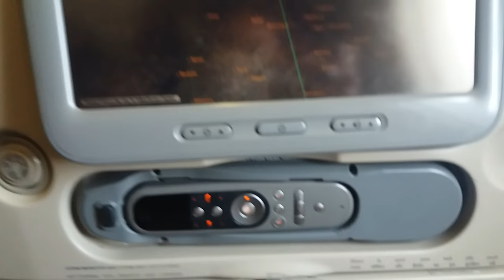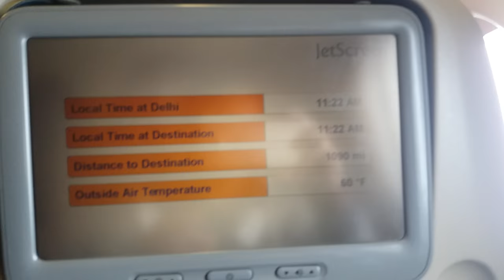Jet Airways, Air India: New Delhi to Patna | Take-of to Bihar Diwas | New Delhi to Patna flight fare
👉International flight Airbus A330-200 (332) V2 via PATNA in this video there are three different airlines: as AIR INDIA; JET AIRWAYS; VISTARA.
👉पटना के माध्यम से अंतरराष्ट्रीय उड़ान एयरबस A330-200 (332) V2, इस वीडियो में तीन अलग-अलग एयरलाइन हैं: एयर इंडिया; जेट एयरवेज; विस्तारा 👇

👉 Hope you enjoyed this Shopping video.

👉 मोटरबोट जेट स्की, बनाना बोट, बीच कुर्सियाँ।

Hindi

Statement END.
9w airline
jet airways planes
jet airways aircraft
jet airways etihad airways
jet airways offer today booking
web check in jet airways
jet airways first class
jet airways ticket price
jet airways 777
jet airways partner airlines
jet airways flight ticket
jet airways a380
jet airways international flights
jet airways flight schedule
vistara jet airways
jet airways online check in
jet airways grounded
jet airways my booking
jet airways boeing 777
anita goyal jet airways
jet airways privilege login
jet airways sale
spicejet jet airways aircraft
jet airways today price
jet airways customer care no
last flight jet airways,
inside jet airways flight,
new delhi to patna
new delhi to patna flight
new delhi to patna flight ticket price
new delhi to patna flight price
new delhi to patna flight fare
bsrtc patna to delhi
new delhi to patna air ticket
patna to new delhi flight fare
patna to new delhi flight price
patna to new delhi flight ticket
today delhi to patna flight
new delhi to patna flight rate
new delhi to patna flight today
patna to new delhi flight ticket price
new delhi to patna cheapest flight
new delhi to patna flight time
new delhi to patna flight indigo
new delhi to patna flight time table
new delhi to patna by air
new delhi to patna air ticket price
patna to new delhi air ticket
new delhi to patna flight lowest fare
new delhi airport to patna airport
new delhi to patna flight today time table
new delhi to patna flight kiraya
new delhi se patna flight
new delhi to patna airplane ticket price
flight between new delhi to patna
new delhi to patna flight ticket rate
new delhi to patna air india flight
new delhi to patna aeroplane
delhi to patna flight news
new delhi to patna flight lowest price
jet airways flight from new delhi to patna
jet airways flight take off
infinite flight jet airways,
jet airways last flight emotional video,
jet airways flight review,
jet airways flight announcement,
jet airways flight 555,
jet airways big flight,
jet airways flight crash,
jet airways flight attendant caught,
jet airways flight experience,
jet airways first flight,
jet airways full flight,
jet airways flight videos,
jet airways flight 367
new delhi to patna bus service,
new delhi to patna train,
new delhi to patna rajdhani express,
new delhi to patna best train,